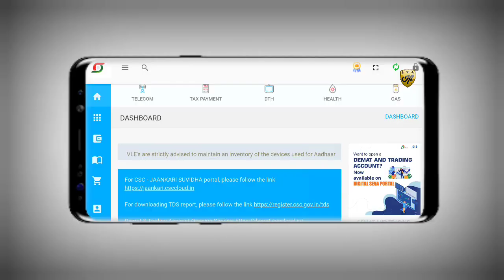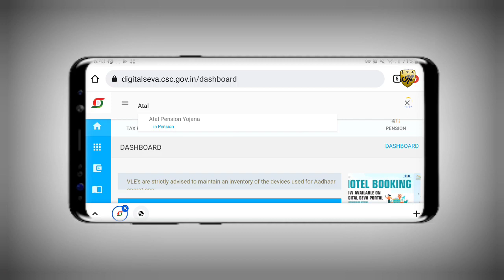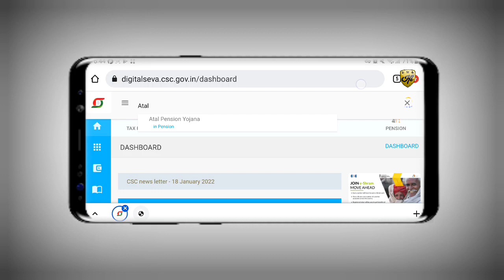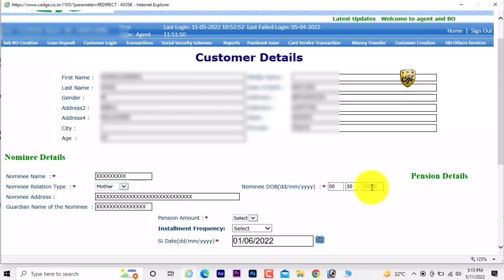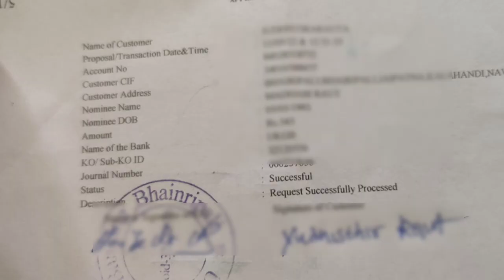CSC New Service | Jaldi Apply Karo | Per Month 5000 Rupya Milega 100%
Jankari dna Amazon Stor Link:
Jankari DNA instagram follow Sarkari DNA, @sarkariidna

@Kalahandi Tech

Always use mask take care yourself,

youtube creator gear :-
BOYA Mic
Tripode digitek

Mention Channel:

Topc Cover: csc new service atal pension yojana,